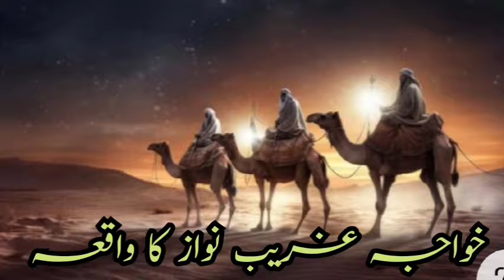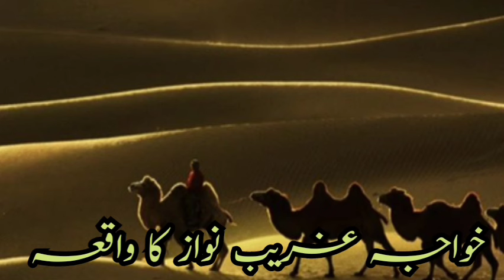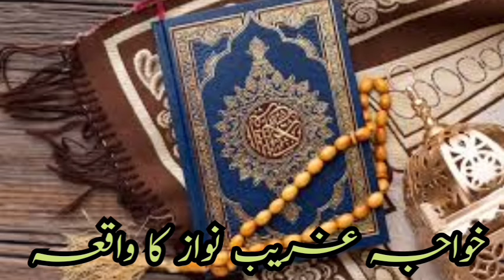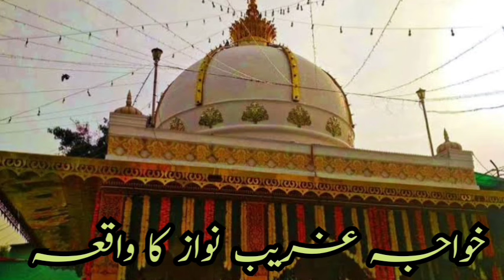Khawaja Gharib Nawaz ki darbar e ghosia per hazri| Moin ud din Chishti Ajmiri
Khawaja Gharib Nawaz| Be eman gawala| Khawaja Gharib Nawaz aur dodh wala
Ghos e azam ka waqia| Ghos e pak ka waqia| sheikhabdulqadirjilani | @tealeafvoice
Khawaja Moin ud Din Chishti Ajmeri RA|خواجہ غریب نواز|Why He was Named as Garib Nawaz| Ghos e azam
Khwaja Garib Nawaz Moinuddin Chisti RA by Muslims of the Indian subcontinent, was a Persian Sunni Muslim preacher and Sayyid, ascetic, religious scholar, philosopher, and mystic from Sistan, who eventually ended up settling in the Indian subcontinent in the early 13th-century, where he promulgated the famous Chishtiyya order of Sunni mysticism. This particular tariqa (order) became the dominant Muslim spiritual group in medieval India and many of the most beloved and venerated Indian Sunni saints were Chishti .
Having arrived in Delhi during the reign of the sultan Iltutmish (d. 1236), Muʿīn al-Dīn moved from Delhi to Ajmer shortly thereafter, at which point he became increasingly influenced by the writings of the famous Sunni Hanbali scholar and mystic ʿAbdallāh Anṣārī (d. 1088), whose famous work on the lives of the early Islamic saints, the Ṭabāqāt al-ṣūfiyya, may have played a role in shaping Muʿīn al-Dīn's worldview. It was during his time in Ajmer that Muʿīn al-Dīn acquired the reputation of being a charismatic and compassionate spiritual preacher and teacher; and biographical accounts of his life written after his death report that he received the gifts of many "spiritual marvels (karāmāt), such as miraculous travel, clairvoyance, and visions of angels in these years of his life. Muʿīn al-Dīn seems to have been unanimously regarded as a great saint after his passing.Mout Ka farishta and Sheikh Abdul Qadir jeelani RA| Shaikh Qadir Jilani Complete History & Biography
Khwaja Garib Nawaz life biography documentary Urdu/Hindi | Moinuddin Chisti RA Ajmer shareef | Biography of Khwaja Gharib Nawaz.
karmat sheikh abdul qadir jilani | ghous paak ka waqia | Biography of Ghous e Pak
Khwaja Garib Nawaz Complete Biography | Khwaja Moinuddin Chisti Ajmeri Documentry

Dear Viewers in this video you know complete biography of Hazrat Khawaja Muin al-Din Chishti Ajmeri,Khawaja Gharib Nawaz ( خواجہ معین الدین چشتی).
Khawaja Gharib Nawaz was a Persian Sunni muslim preacher and Sayyid,ascetic, religious scholar, philosopher and mystic from Sistan,who eventually ended up settling in the Indian subcontinent in the early 13th-century, where he promulgated the famous Chishtiyya (سلسلہ چشتیہ) order of Sunni mysticism.
This particular tariqa (order) became the dominant Muslim spiritual group in medieval India and many of the most beloved and venerated Indian Sunni saints were Chishti in their affiliation, including Nizamuddin Awliya (d. 1325) and Amir Khusrow (d. 1325).

tasawwuf
sufism
sufism stories
history of sufia
sufism biography
Khwaja Garib Nawaz
Khwaja Garib Nawaz life biography
Khwaja Garib Nawazdocumentary
Khwaja Garib Nawaz life biography documentary Urdu
Khwaja Garib Nawaz Moinuddin Chisti
Ajmer shareef
Moinuddin Chisti
ata e mustafa
naib e rasool
complete documentary on khwaja garib nawaz
Biography of Khwaja Gharib Nawaz
aqwal khwaja garib nawaz
khwaja garib nawaz family tree
Khawaja Gharib Nawaz
Khawaja Gharib Nawaz ka waqia
khawaja moin ul din chisti
ajmer sharif ka waqia
tasawwuf
sufism
Moinuddin Chisti
khwaja gharib nawaz Aur Ghous Pak Ki Ajeeb Mulaqat
ख्वाजा ग़रीब नवाज और ग़ौस पाक की अज़ीब मुलक़त
sheikh abdul qadir jilani in urdu sheikh video
abdul qadir jilani story in urdu sheikh abdul qadir jilani stories in hindi sheikh sheikh abdul qadir jilani ki karamat History of Sheikh Abdul Qadir Gilani sheikh abdul qadir jilani family tree syed abdul qadir jilani ghous ul azam history ghous paak ka waqia seerat e pak,
hazrat abdul qadir jilani history hazrat abdul qadir jilani qawwali
abdul qadir jilani history
ghous paak ki qawali
Seerat e Ghous e Pak
Biography of Ghous e Pak
Islah e Aamaal
Khawaja Piya
khawaja gharib nawaz
Moin ud din Chishti Ajmiri
Ajmir Sharif
khawaja Ajmiri
who is hazoor ghouse e azam
Hazrat Ghous Pak History In Urdu biography .
I am highly obliged by stock images , Google and video  editor app.